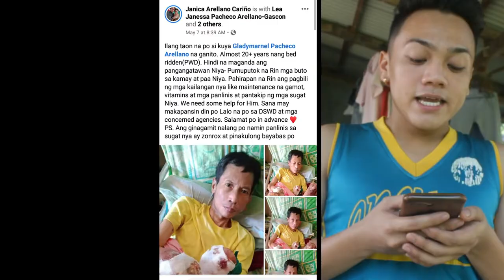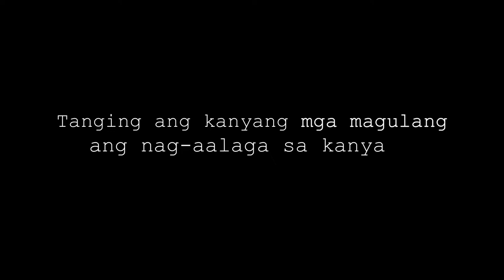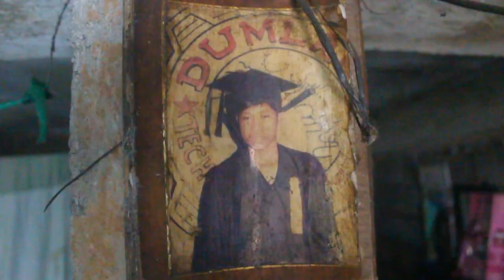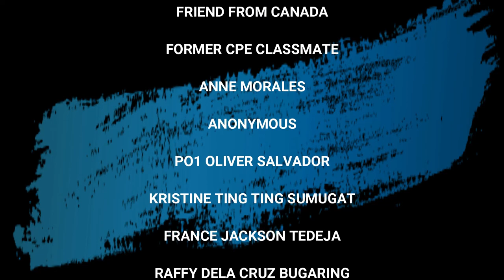Project #22 Good Samaritan Project Project in collaboration with Jababa Vlog and Galatics Thunders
Ilang taon na po si kuya Gladymarnel Pacheco Arellano na ganito. Almost 20+ years nang bed ridden(PWD). Hindi na maganda ang pangangatawan Niya- Pumuputok na Rin mga buto sa kamay at paa Niya. Pahirapan na Rin ang pagbili ng mga kailangan nya like maintenance na gamot, vitamins at mga panlinis at pantakip ng mga sugat Niya. We need some help for Him. Sana may makapansin din po Lalo na po sa DSWD at mga concerned agencies. Salamat po in advance ♥️
PS. Ang ginagamit nalang po namin panlinis sa sugat nya ay zonrox at pinakulong bayabas po